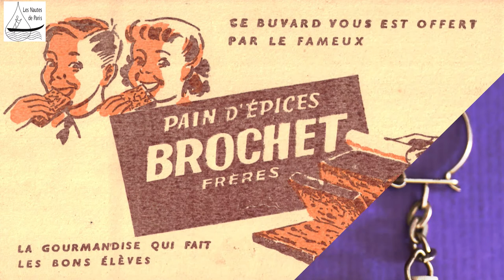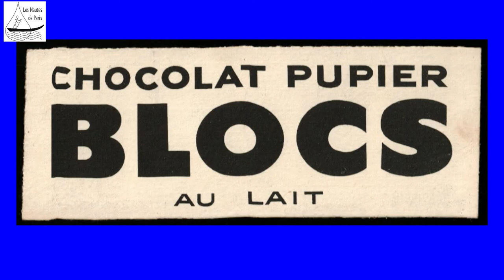Les bonbecs de notre jeunesse, à Paris ou ailleurs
Evocation des bonbons qui ont accompagnés notre enfance avec les gadgets qui étaient offerts par les commerçants pour nous fidéliser.
Les porte-clés, les buvards indispensables lorsque nous utilisions encore le porte-plume, les protège-cahiers, les plaques émaillées publicitaires que nous retrouvions accrochées chez les commerçants et... Les images, des chromolithographies pour les plus anciennes, que nous trouvions dans les tablettes de chocolats et pour lesquelles, les chocolatiers offraient des albums attractifs.